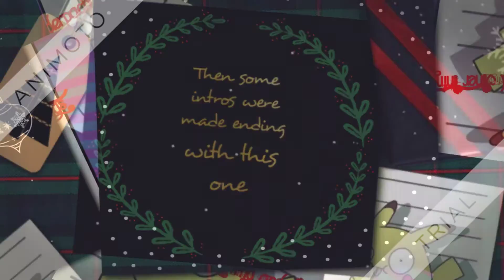56 Subscriber special